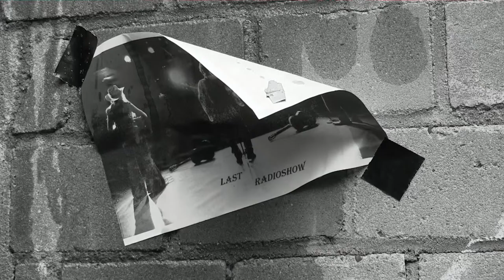Trailer 'Last Radioshow von Ulrich Marx'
Ein Theaterstück von Ulrich Marx

Freitag, den 21. Februar und Samstag, den 22. Februar 2014
Beginn jeweils: 20:00 Uhr

Arkadas Theater - Bühne der Kulturen Köln |
Platenstraße 32 | 50825 Köln

mit: Elisabeth Striewe | Rahel Schaber | Philipp Steinheuser (21. und 22. Februar 2014) / Slim Weidenfeld (21. und 22. November 2013) | Ulrich Marx

Text und musikalische Leitung: Ulrich Marx

Premiere: 21. November 2013 | Bühne der Kulturen - Arkadas Theater Köln